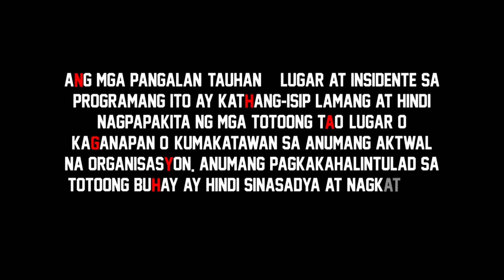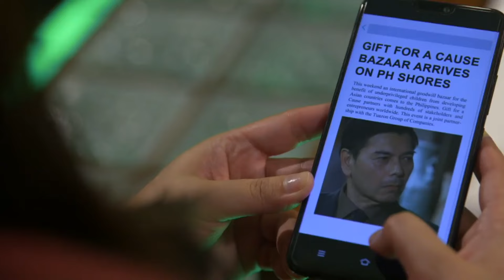[ENG SUB] Ep 99 | The General's Daughter | Angel Locsin, Tirso Cruz III, Maricel Soriano